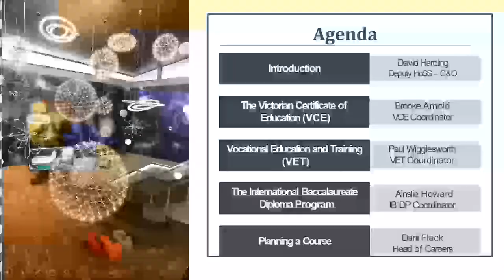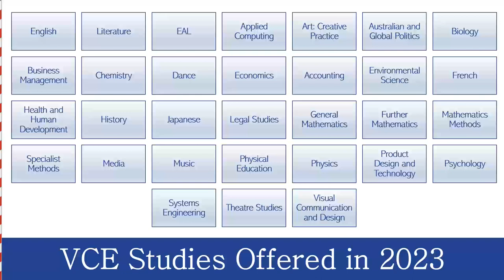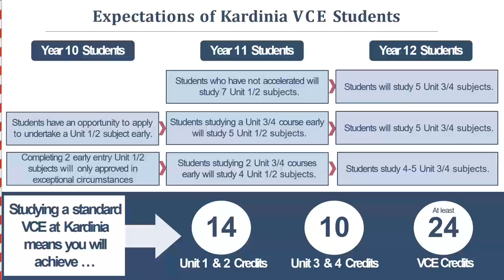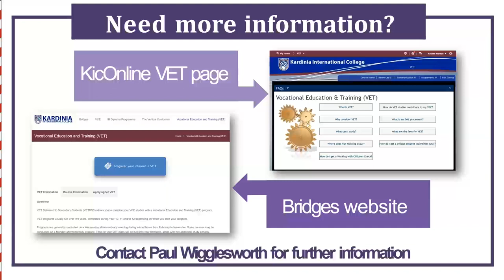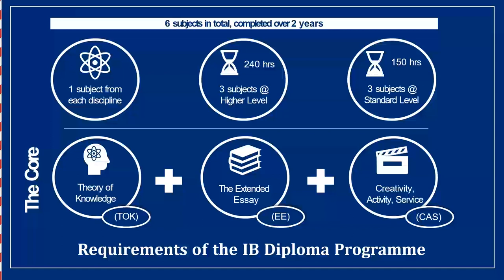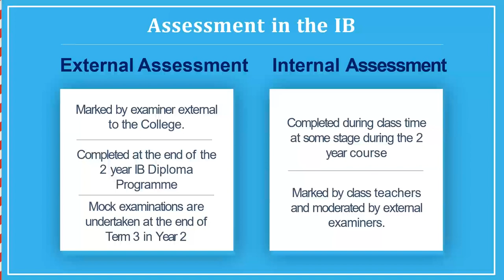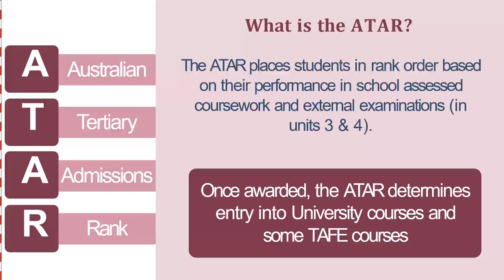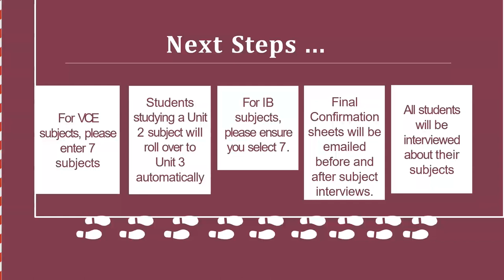Year 10 into 11 Information Evening Presentation Edited